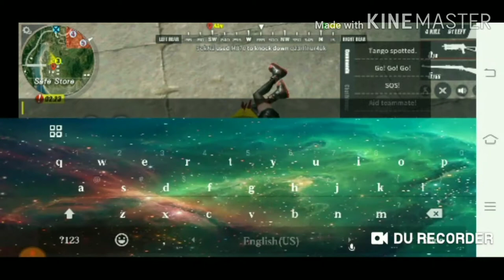TrOlling My TeamMate🤣🤣Ros!